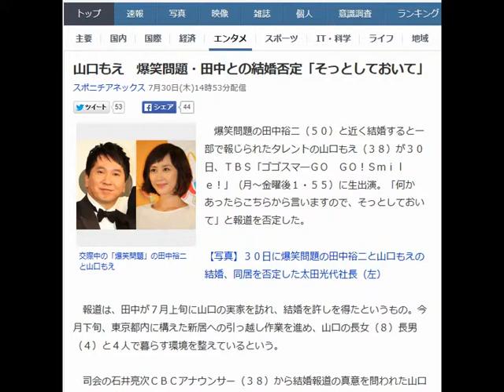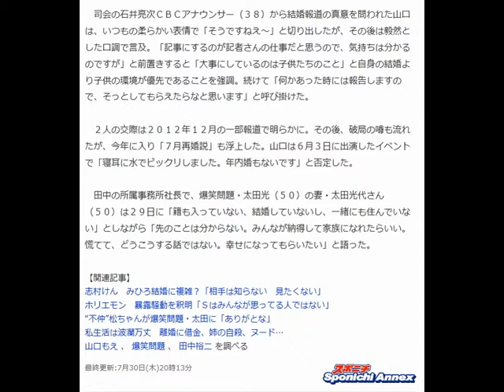山口もえ 爆笑問題・田中との結婚否定「そっとしておいて」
交際中の「爆笑問題」の田中裕二と山口もえ

　爆笑問題の田中裕二（５０）と近く結婚すると一部で報じられたタレントの山口もえ（３８）が３０日、ＴＢＳ「ゴゴスマ―ＧＯ　ＧＯ！Ｓｍｉｌｅ！」（月～金曜後１・５５）に生出演。「何かあったらこちらから言いますので、そっとしておいて」と報道を否定した。

【写真】３０日に爆笑問題の田中裕二と山口もえの結婚、同居を否定した太田光代社長（左）

　報道は、田中が７月上旬に山口の実家を訪れ、結婚を許しを得たというもの。今月下旬、東京都内に構えた新居への引っ越し作業を進め、山口の長女（８）長男（４）と４人で暮らす環境を整えているという。

 　司会の石井亮次ＣＢＣアナウンサー（３８）から結婚報道の真意を問われた山口は、いつもの柔らかい表情で「そうですねえ～」と切り出したが、その後は毅然とした口調で言及。「記事にするのが記者さんの仕事だと思うので、気持ちは分かるのですが」と前置きすると「大事にしているのは子供たちのこと」と自身の結婚より子供の環境が優先であることを強調。続けて「何かあった時には報告しますので、そっとしてもらえたらなと思います」と呼び掛けた。

 　２人の交際は２０１２年１２月の一部報道で明らかに。その後、破局の噂も流れたが、今年に入り「７月再婚説」も浮上した。山口は６月３日に出演したイベントで「寝耳に水でビックリしました。年内婚もないです」と否定した。

 　田中の所属事務所社長で、爆笑問題・太田光（５０）の妻・太田光代さん（５０）は２９日に「籍も入っていない、結婚していないし、一緒にも住んでいない」としながら「先のことは分からない。みんなが納得して家族になれたらいい。慌てて、どうこうする話ではない。幸せになってもらいたい」と語った。youtyube動画エディタで作成。引用yahooニュース。